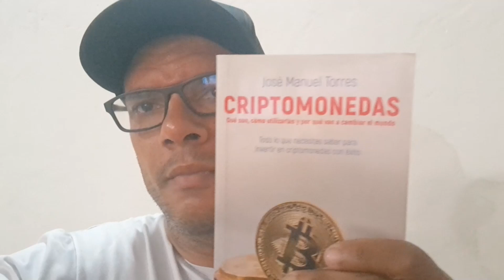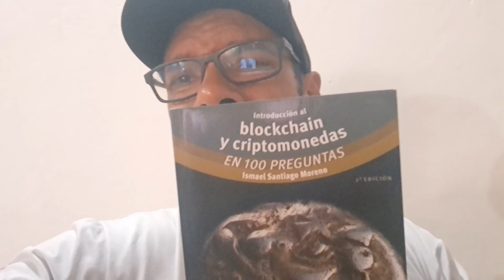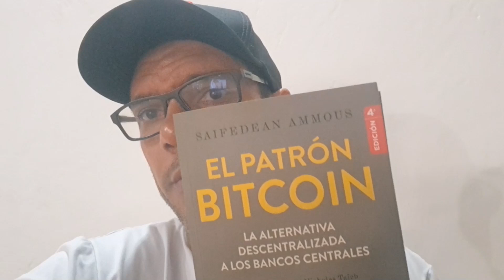COMO SER RENTABLE EN EL TRADING LA VERDAD DETRAS DE LOS RESULTADOS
I Am a Man Who Will Fight for Your Honor de Chris Zabriskie cuenta con una licencia Creative Commons Atribución 4.0.